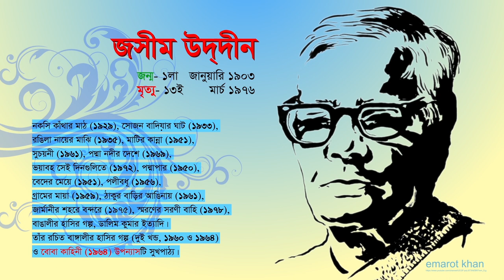Short Introducing Jasim Uddin (Palli Kobi)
Helpful for All .